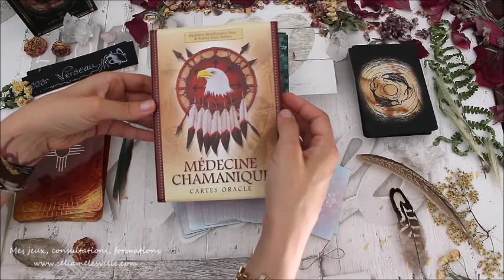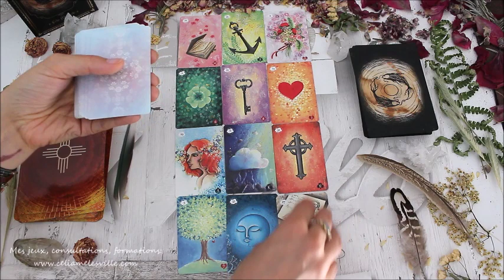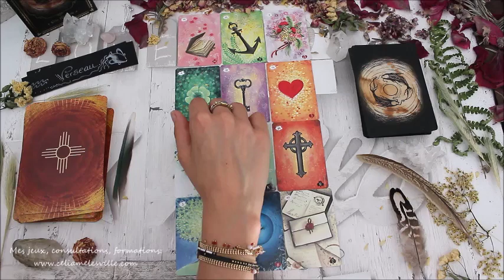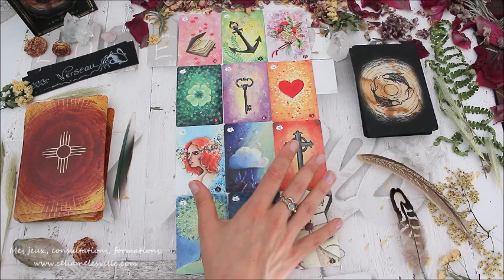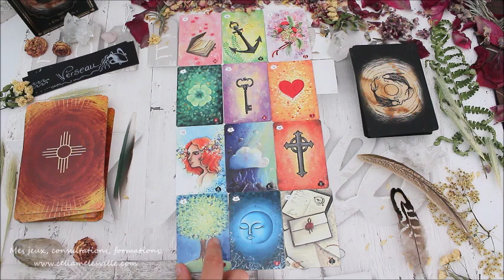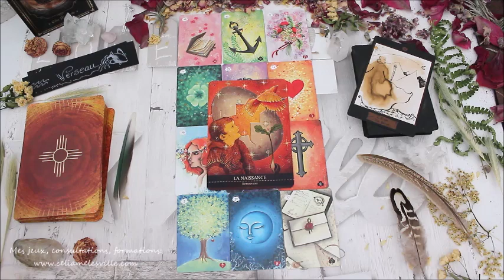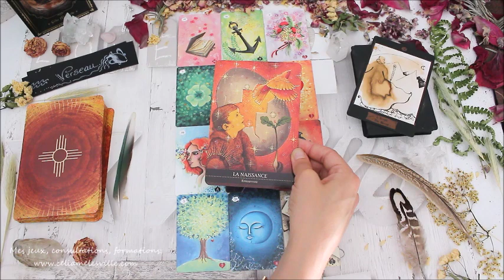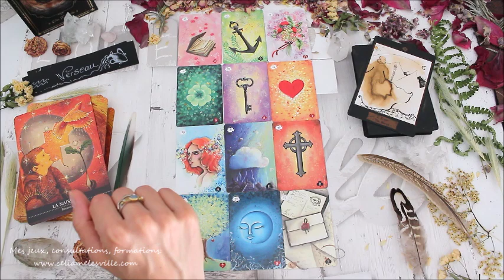♒VERSEAU - AOÛT 2019♒ Horoscope - Tirage/Guidance